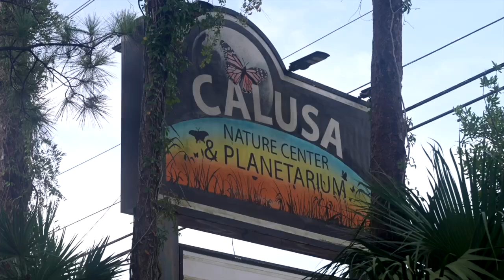MERCURY EXPOSURE: Girl hospitalized after mercury bulb break at Calusa Nature Center Planetarium